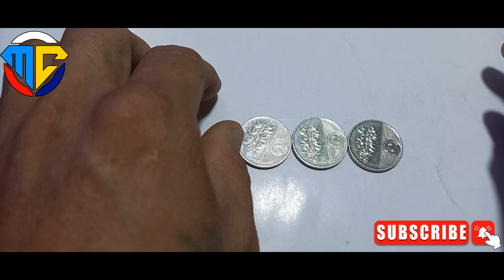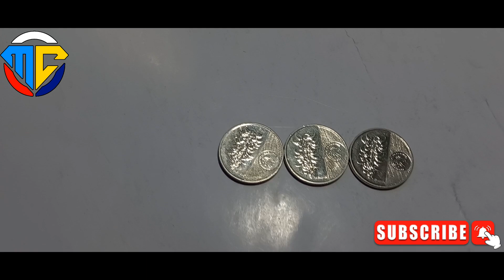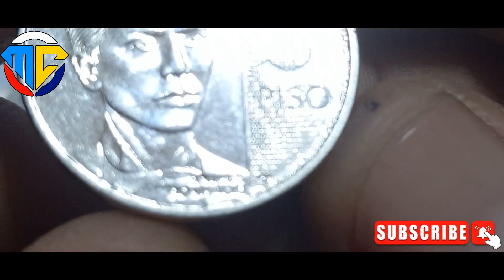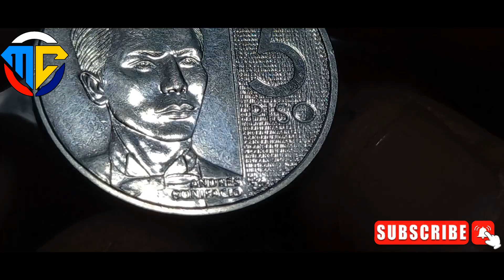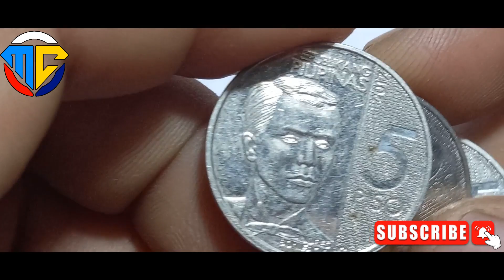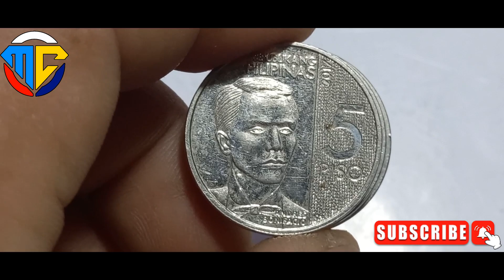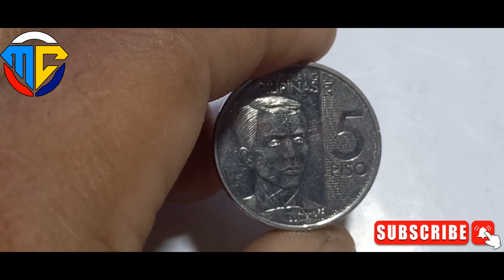NGC COINS LIMANG PISO